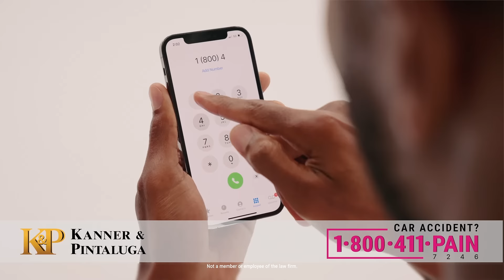411 Pain Albany - 'Day After An Accident' TV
The aftermath of a car accident can be a whirlwind. From medical bills to insurance issues, it's easy to feel overwhelmed!  But don’t worry, 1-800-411-PAIN is your guiding light through the chaos. Our expert attorneys are pros at handling personal injury cases, leaving you to focus on recovery.

Trust us to fight for your rights while you take care of yourself.